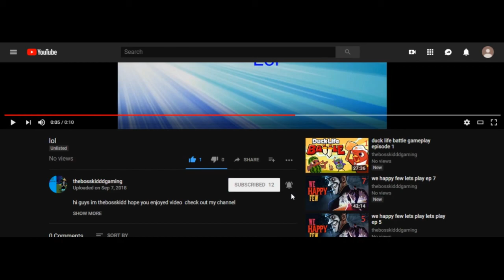Herd is Coming gameplay episode 1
Herd is Coming is a survival RPG set in a post-apocalyptic world filled with zombies. It’s the story of Mike. Ten years have passed since the outbreak, food has been decayed already. Survivors had to find another way to feed themselves, eventually they did. Desperately, they started eating zombies they killed. As time goes by, they are used to it. Now, the new world is described as the world of mutual cannibalism.In this ruthless world, Mike has managed to survive by traveling and scavenging continuously. However, Mike has run into less and less people over the years. Mike worries about decreasing number of survivors and he feels he has to do something about it. Action, Adventure, RPG, Survival, Open World.

Outro